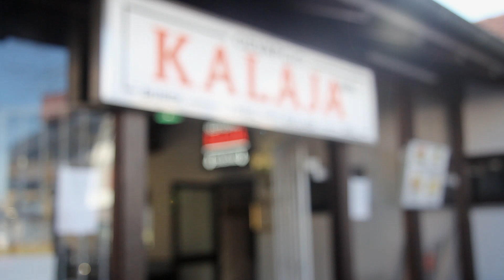Balkan Spezialitäten "KALAJA"